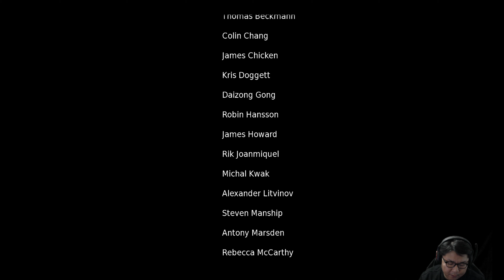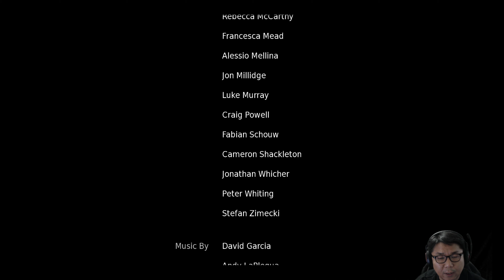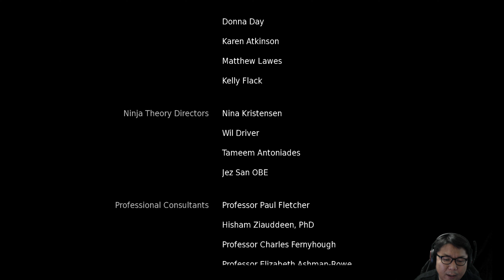(XBX/4K) 헬블레이드(Hellblade) - #13 엔딩! 헐... 이게 다 뭐야!?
도저히 이해할 수 없는 마지막 전투와 엔딩... 정보를 좀 찾아봐야 겠네요.